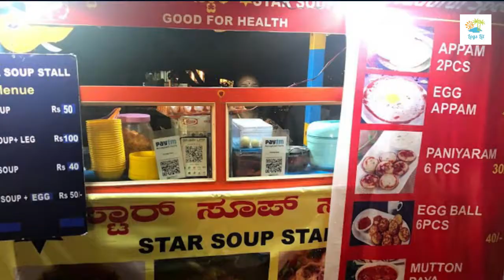STAR soup and Appam shop | HSR Layout | Tasty Food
One of the best pace for Tasty Soup and Appam in HSR layout.
Timings : 5 -10 PM
 Popular Dishes:
Appam - 15 Rs
Egg Appam - 30 Rs
Mutton Soup plain - 30 Rs
Mutton soup with LEG - 100 Rs

Address: 4th Main Rd, Sector 7, HSR Layout, Bengaluru, Karnataka 560102